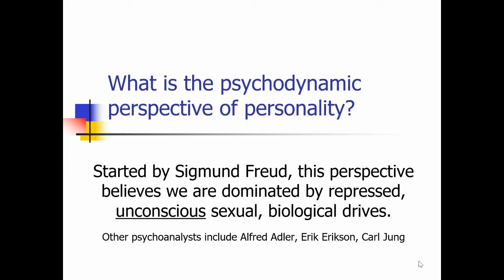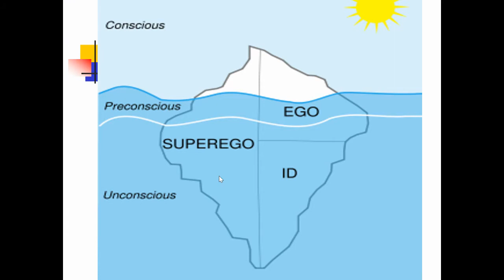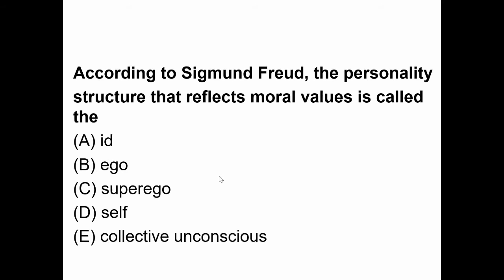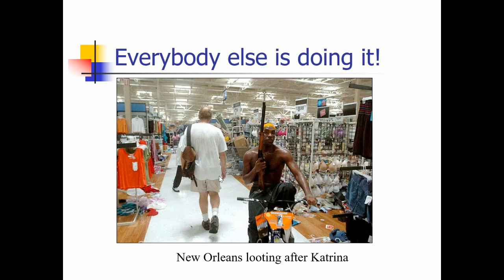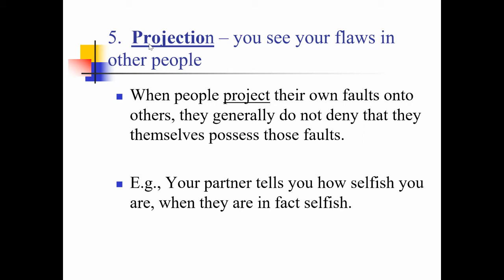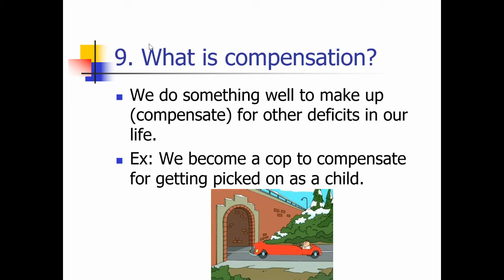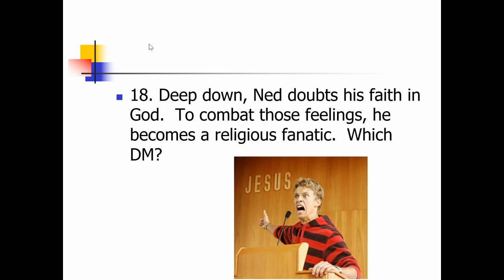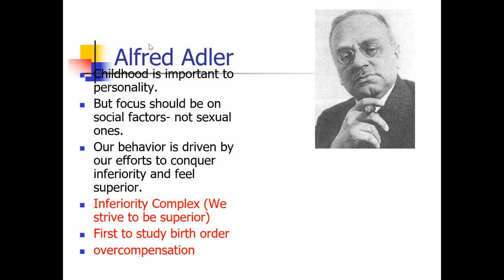Personality: Freud and defense mechanisms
AP Psychology   personality    defense mechanisms